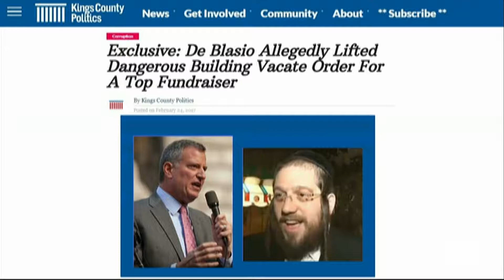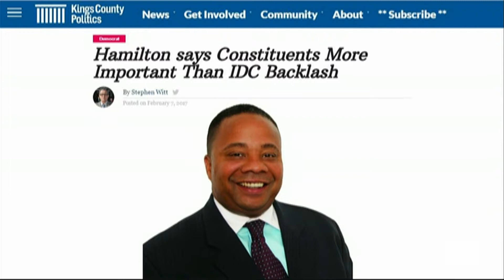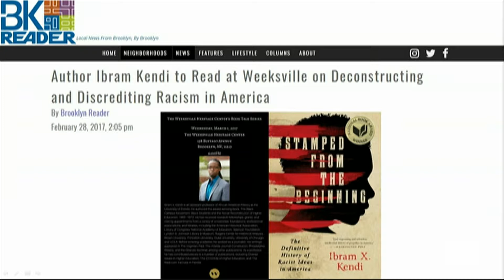Stephen Witt and Richard Burroughs Talk Local Brookyln Stories | BK Live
Stephen Witt, Editor of Kings County Politics, and Richard Burroughs, Author & Blogger with The Brooklyn Reader join us once again to share stories happening in and around Brooklyn.